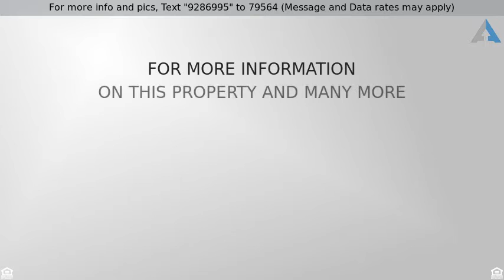Priced at $44,500 - 37 Pinerock, Travelers Rest, SC 29690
This building site in Cherokee Valley Golf Communi

This building site in Cherokee Valley Golf Community offers water, sewer, Charter Cable and privacy backing to acreage. This street has very little traffic. Backing to many undeveloped acres owned by North Greenville University. It is less than 600 ft way from the fishing lake not many know about, fed by South Tiger River stocked with bass. The place to enjoy the wildlife, a great community and join the club if you like. Cherokee Valley golf club is now family owned and operated by a family more than qualified. Clubhouse expansions and renovations start early 2018.